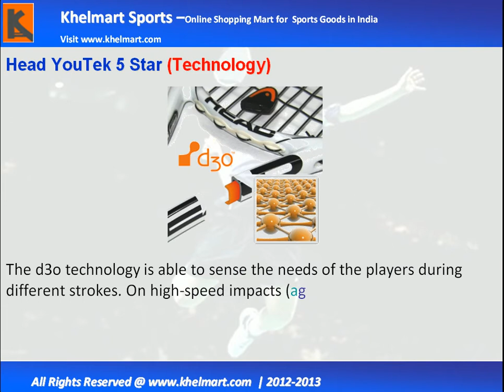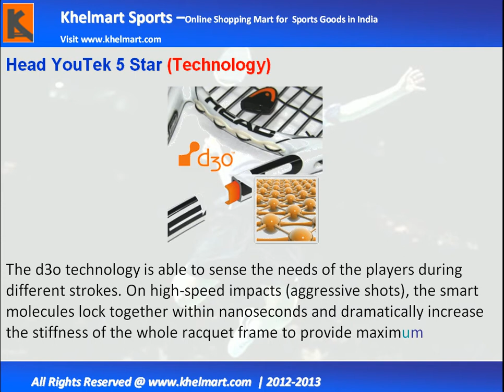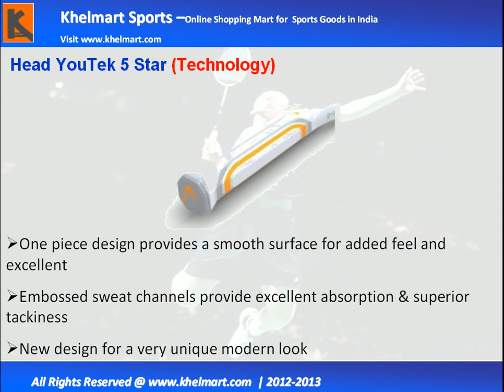Head YouTek 5 Star@khelmart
Head YouTek 5 Star Tennis Racquet, Head YouTek 5 Star Tennis Racquet Online, Head YouTek 5 Star Tennis Racquet Online In India